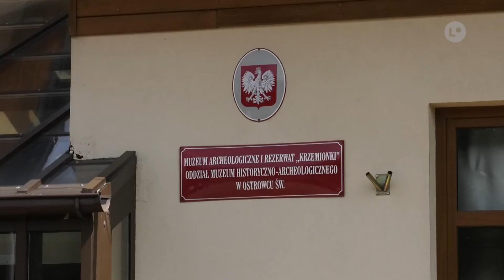Lokalna.TV: Mija 99 lat od momentu odkrycia "Krzemionek"